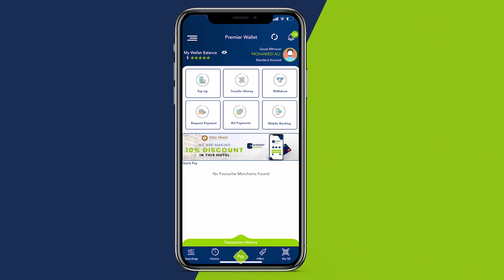Siciid Cali Muuse ayaa kusoo baxay kursiga HOP027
Siciid Cali Muuse ayaa kusoo baxay kursiga HOP027 kaas oo uu horay ugu fadhiyay wasiirka beeraha iyo waraabka Siciid Xuseen Ciid.